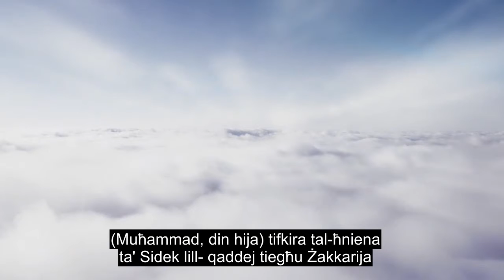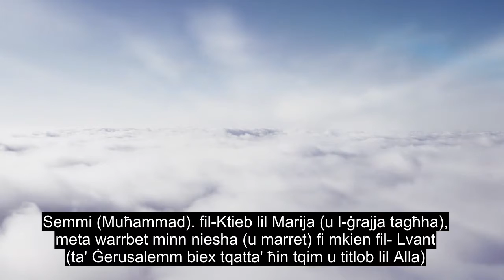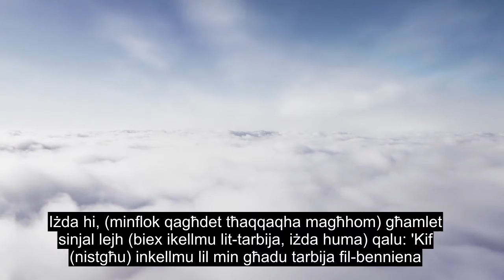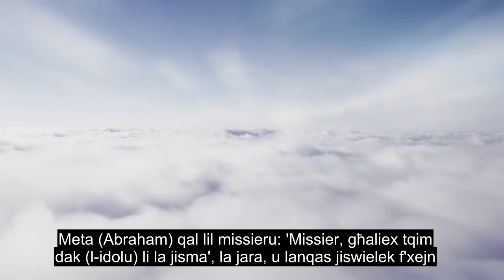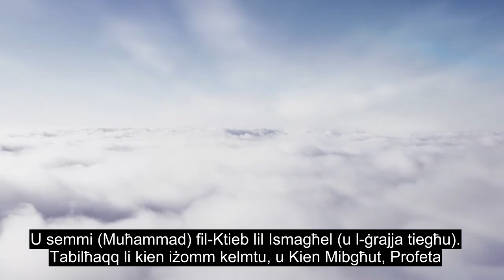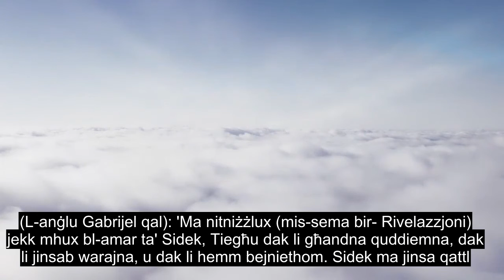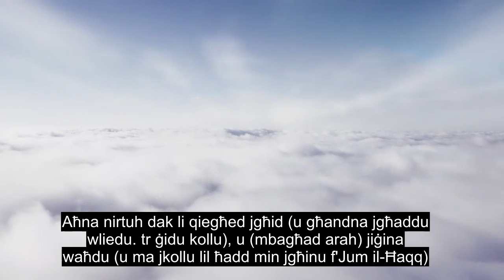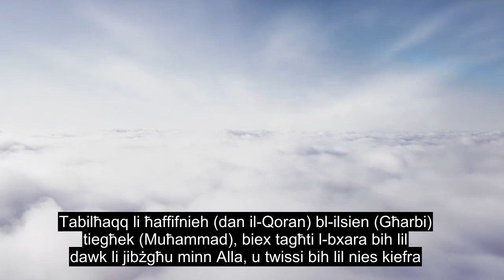Kapitlu 19 Mary, Reċitazzjoni Tal-quran Emozzjonali, 90+ Sottotitoli Tal-lingwa